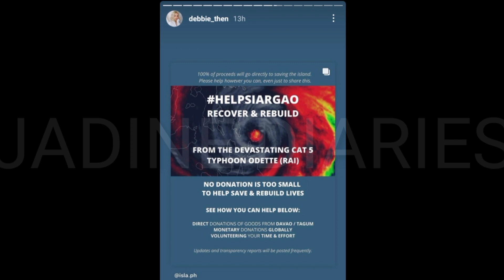DEBBIE THEN MAY BINITAWAN SALITA PARA KAY NADINE UPANG MALAGPASAN ANG BAGAY NA DI NITO MAITATANGGI?!